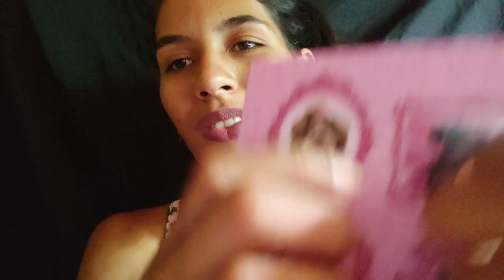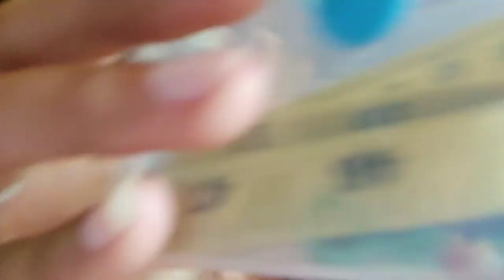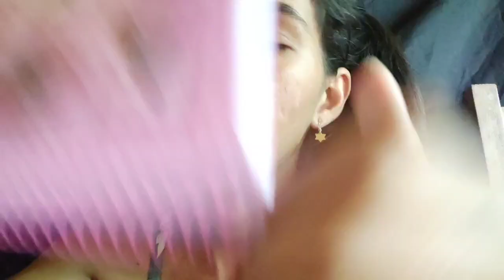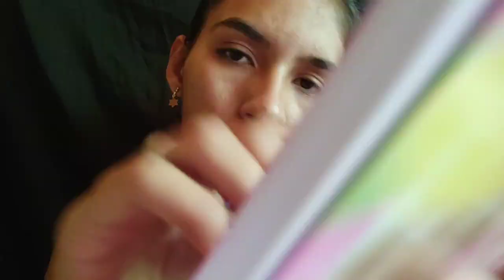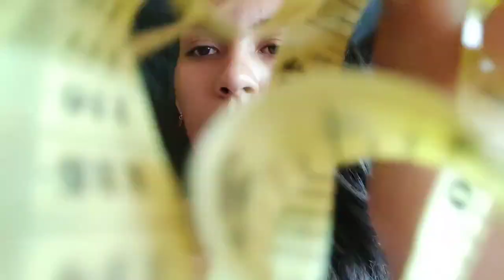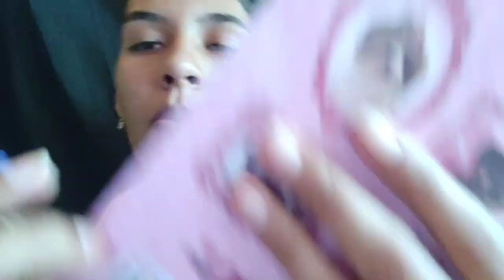ASMR " ROLEPLAY ESTILISTA METIDA TE ATENDENDO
Oiê gente tudo bem com vocês aí ?
Espero muuuito que siim 😍
O vídeo de hoje é mais um roleplay pra vocês relaxarem e sentirem soninho, espero que gostem ♥️